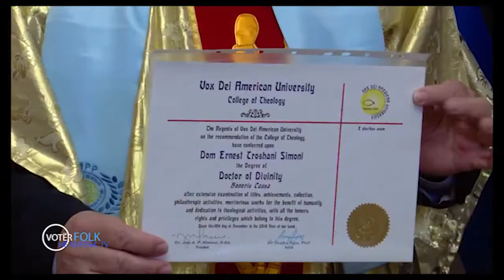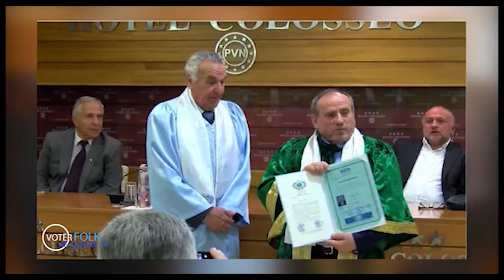Dr. Shefki Hysa, Global Peace Library of DMPP, Gjon Frroku, Ndue Dodaj, Albanian Folk 2020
Televizioni Antena, Shkodër, Shqipëri (Albania), në emisionin Votër Folk, me drejtues Rapsodin e Mirënjohur Shqiptar Gjon Frroku, Misionar Paqeje i DMPP, personalitet i rrallë i vlerësuar nga DMPP edhe me Medaljen e Artë "Urdhëri i Misionarit të Paqes Shenjtorja Nënë Tereza", ftoi për bashkëbisedim Diplomatic Mission Peace and Prosperity (DMPP), Shqip, Misioni Diplomatik Paqe dhe Zhvillim.
Dr. Shefki Hysa, Guvernator i DMPP dhe i Global Peace Library - DMPP, gjatë intervistës foli për raportet e Diplomatic Mission Peace and Prosperity (DMPP), me Kulturën Shqiptare, e në veçanti për Folkun Shqiptar, traditat, zhvillimet e hershme, e tashmja dhe e ardhshmja e këtij Arti Madhështor Popullor.
Ishte i pranishëm dhe Misionari i Paqes Ndue Dodaj, Anëtar Nderi i DMPP.
Dr. Shefki Hysa, Governor of Diplomatic Mission Peace and Prosperity (DMPP), Global Peace Library of DMPP, Gjon Frroku, Peace Missionary, Ndue Dodaj, Ndue Dodaj, Peace Missionary and Albanian Folk 2020.
Diplomatic Mission Peace and Prosperity (DMPP), is an international lobbying organization, accredited in UN, EU, USA, NATO, etc., in continuation of the projects of Former American President Dwight D. Eisenhower, ideated by the late American Ambassador Richard Holbrooke to operate in the Balkans and the countries under development, registered in Tirana, supported by a group of Albanian and foreign diplomats.
Global Peace Library of DMPP!...
Global Peace Library is one Public Institution of Art, Culture, Literature, Journalism, etc., created by Diplomatic Mission Peace and Prosperity (DMPP) for the Service of Global Social Peace. There are over 5,000 titles of books on Peace. The magic of the Internet has diminished the real power of the Book. The Global Peace Library aims to restore, at some point, the reader's attention to the book. A cultured reader is one more Peace Missionary in the service of Global Social Peace!...